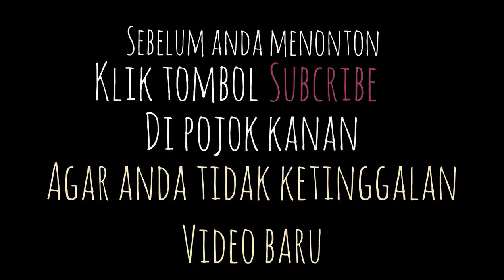GAMBAR/JOKI/DRAG/SATRIA F 200CC/BUKAN KALENG KALENG/MASUK PAK EKO